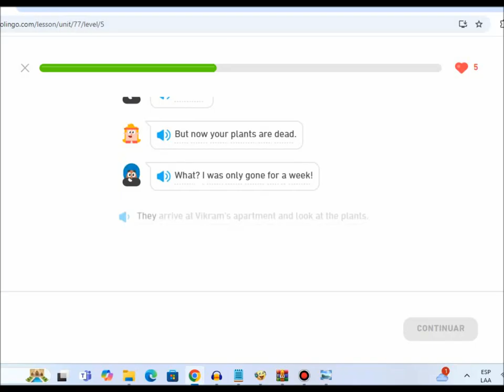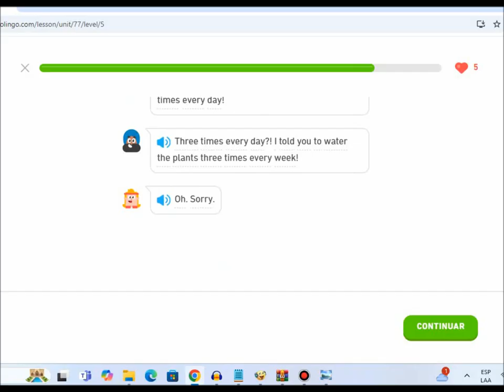Duolingo Stories - Vikram's Plants